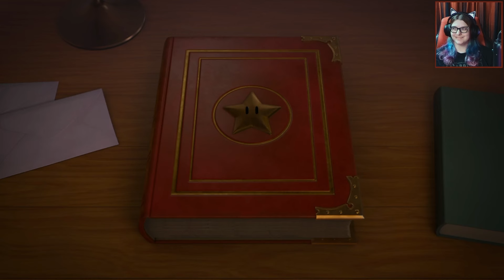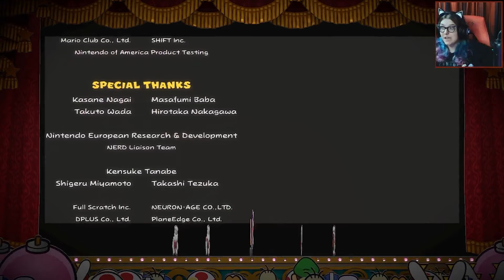We Return To Rougeport! - Paper Mario The Thousand Year Door - EP38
- SOCIAL LINKS -
Youtubes